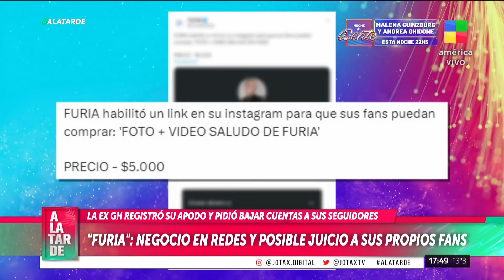LA VERDAD DETRÁS DEL FENÓMENO FURIA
POLÉMICOS NEGOCIOS DE LA EX PARTICIPANTE DE GH